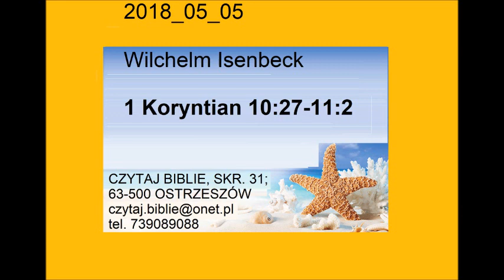Wilhelm Isenbeck 1 Koryntian rozdziału 10 werset 27 do rozdziału 11 werset 2 Zielone Niwy